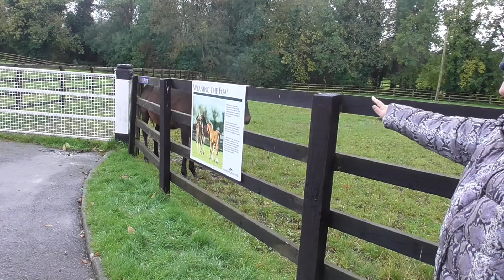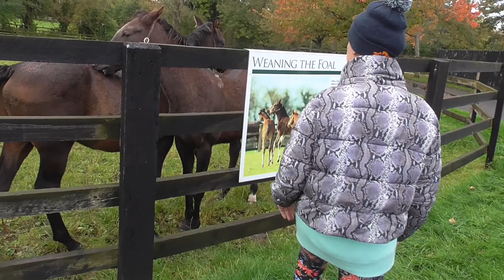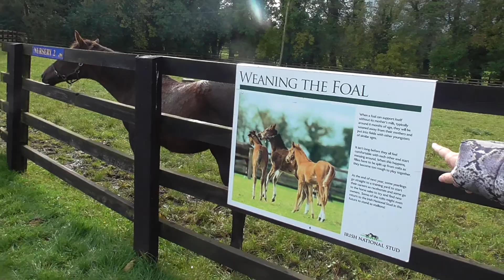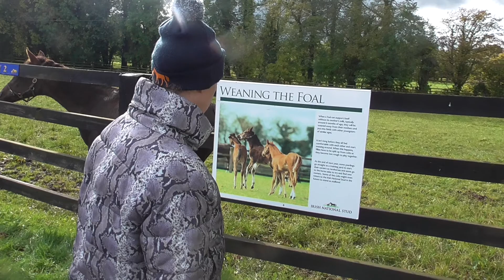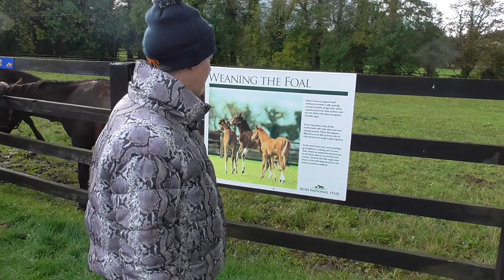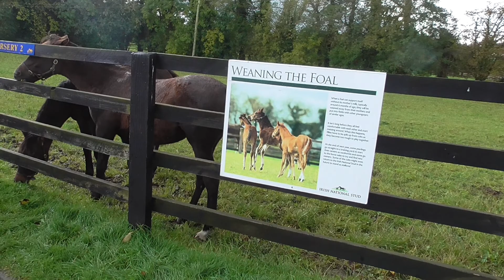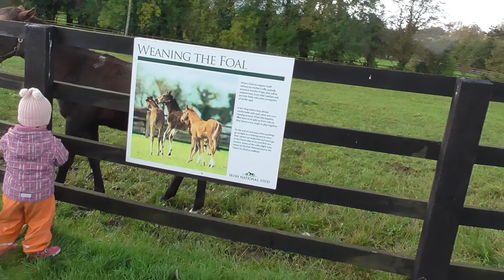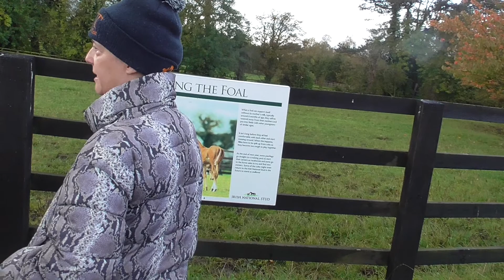The Irish National Stud, Sat 19th Oct 2019, video 3